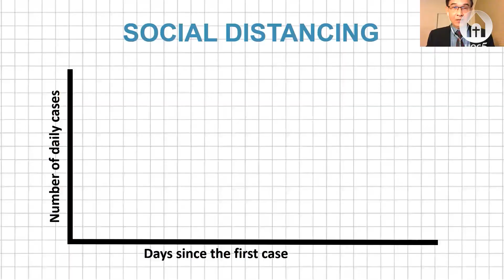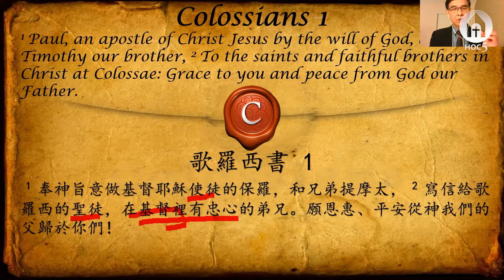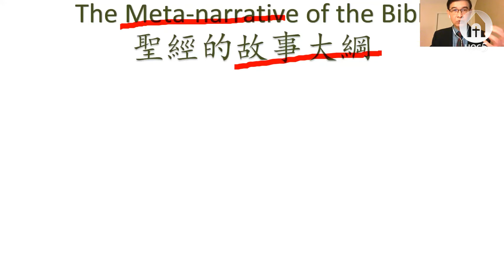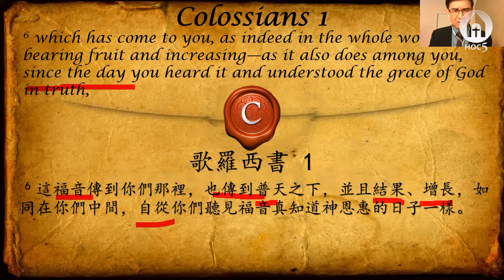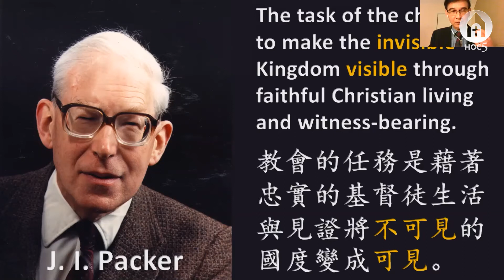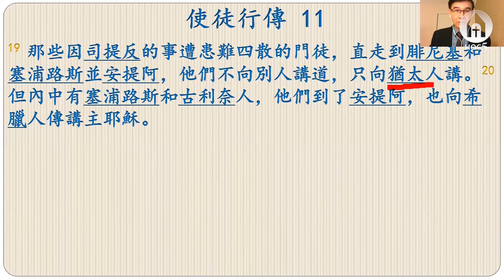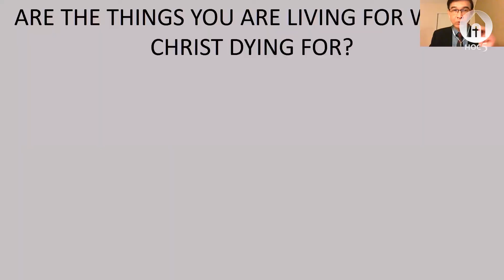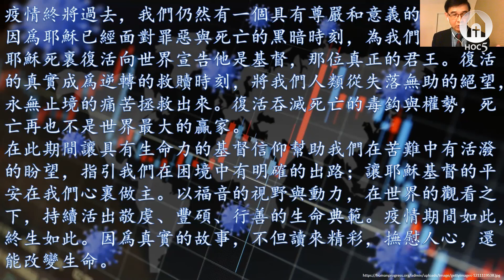【基督五家宣道年會信息】疫起成長:忠實與結實的教會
10/23/2020 基督之家第五家 第26屆 宣道年會
主題：疫情不忘宣教情

第一天 - 疫起成長:忠實與結實的教會  柏有成博士